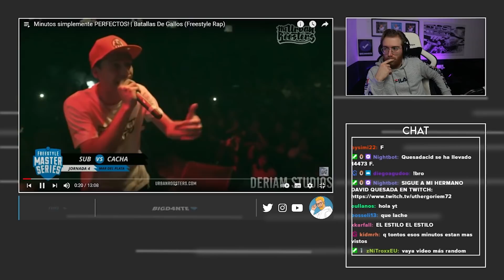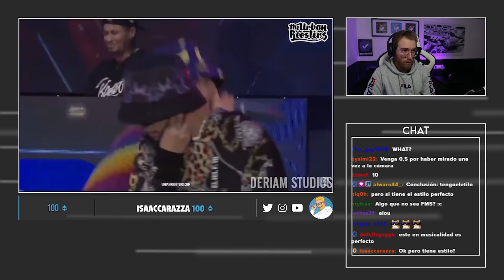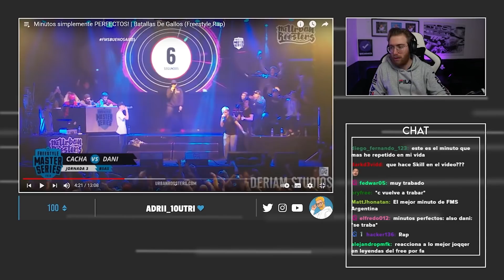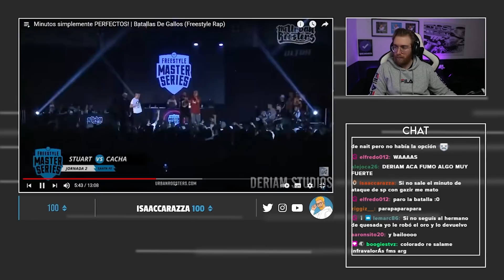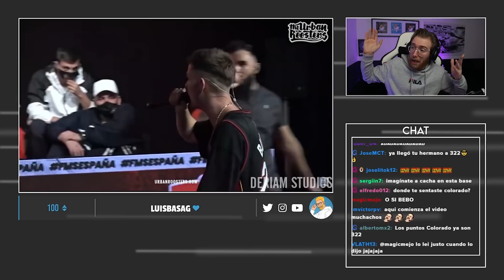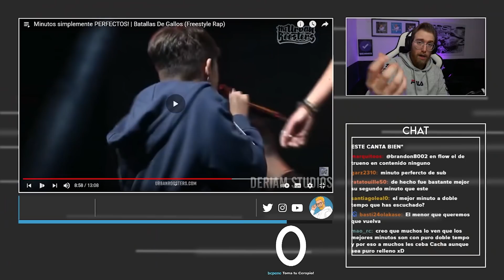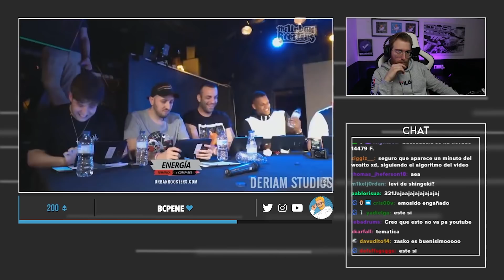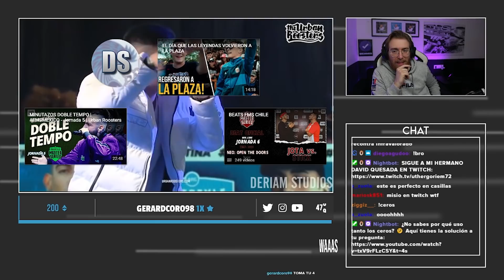¡MINUTOS SIMPLEMENTE PERFECTOS!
►Setup:
📸 Cámara: amzn.to/39ogaP0
📹 Webcam: amzn.to/3o2zu8B
🪑 Silla: amzn.to/2Jd8cNH
🎧 Cascos Inalámbricos: amzn.to/3mqJisR
🎤 Micrófono: amzn.to/368KsTY
🦾 Brazo Micrófono: amzn.to/3q0wknL
⌨ Teclado: amzn.to/3fEcA4B
📺 Monitor: amzn.to/2HM1KNo
📺 Monitor 2: amzn.to/39suRjY
🐈 Camlink: amzn.to/3mqHrEp
🔌 Cable Camlink: amzn.to/2JhsIgp
🔋 Batería: amzn.to/2V6fJQX
🔦 Tira Luces LED: amzn.to/3mgUiso
Trípode: amzn.to/2V6ascn
Foco: amzn.to/3rZl1x9